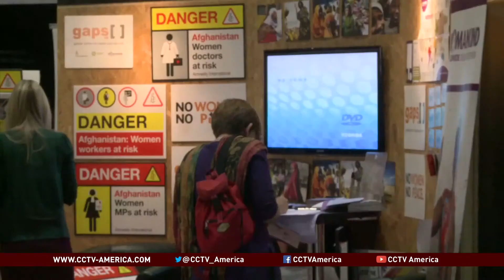British government launches international protocol to end sexual violence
The British government launched an International Protocol to end sexual violence. In London, the move comes on the second day of a major summit on sexual violence -- billed as the biggest event of its kind. CCTV's Dan Whitehead reports.